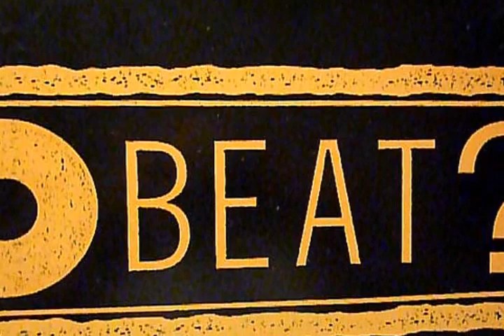Le Cave Dj Pareti (1 Settimana Agosto 1994) Min. 04.44 SOLVED: Spacebuggy – Spacebuggy E.P.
Le Cave Dj Pareti (1 Settimana Agosto 1994)  Min. 04.44
 Spacebuggy – Spacebuggy E.P.